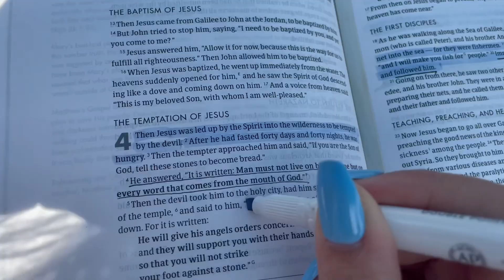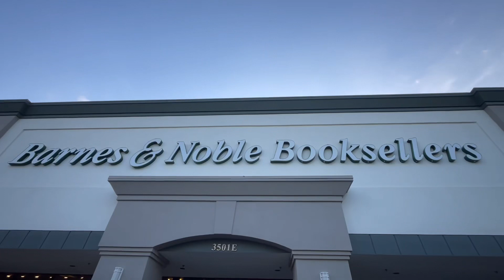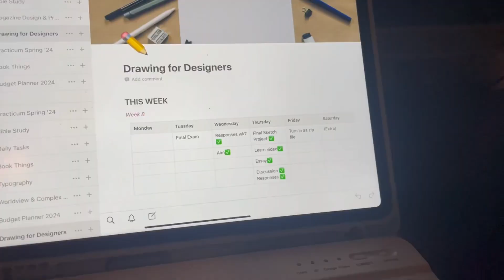Last week of school with me ✨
I hope you guys enjoyed this random Vlog of the last week of school! And I hope you watched my little chat about overcoming temptation if you are struggling to draw closer to the Lord. ❤️